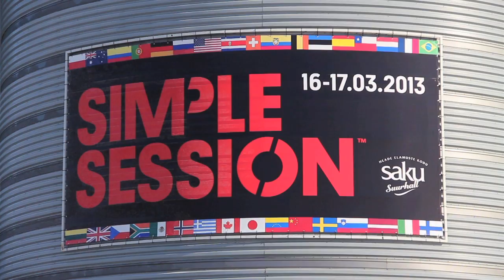Estonia Simple Session - Austyn Gillette, Manny Santiago and More!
Estonia Simple Session Final Results:
1 Max Kruglov RUS
2 Kelvin Hoefler BRA
3 Tim Zom NED
4 Gard Hvaara NOR
5 Maxim Habanec CZE
6 Gosha Konishev RUS
7 Alex Mizurov GER
8 Phil Zwijsen BEL
9 Fernando Bramsmark SWE
10 Ruben Rodrigues POR
11 Tomas Vintr CZE
12 Austyn Gillette USA
13 Nikolai Alin FIN
14 Samu Karvonen FIN
15 Manny Santiago USA